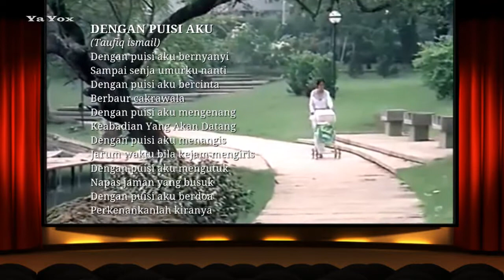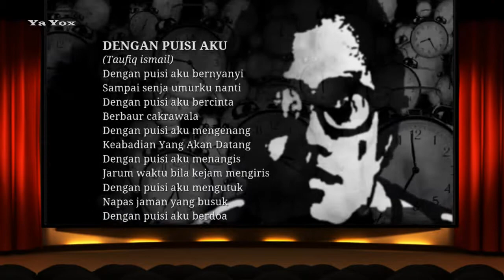Bimbo - Taufiq Ismail ~ Dengan Puisi, Aku (1973)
dr film Ambisi (1973)